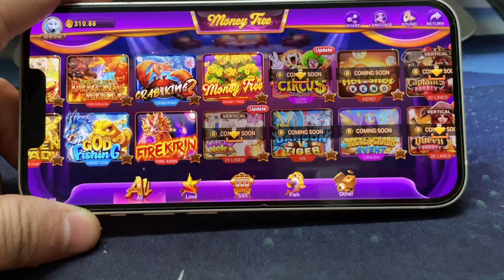Iphone Money Tree Play anywhere Online Video Slot Games App For Sale